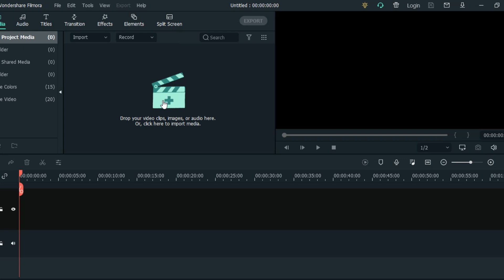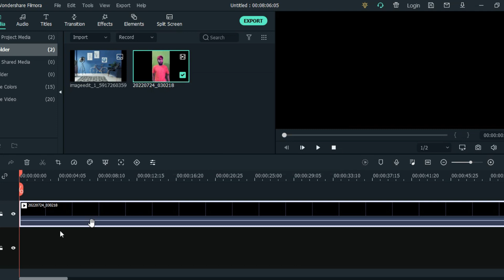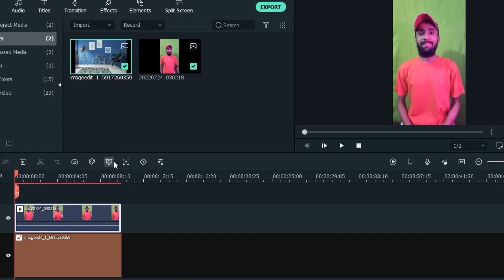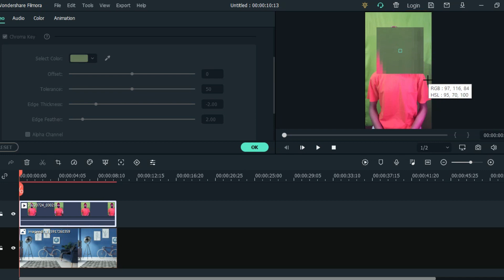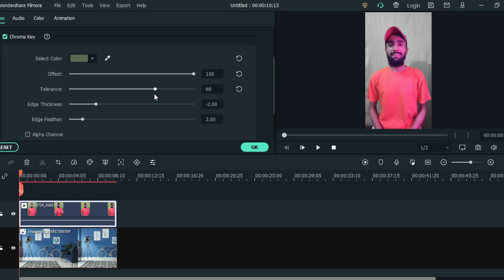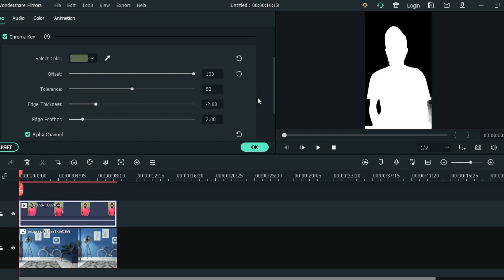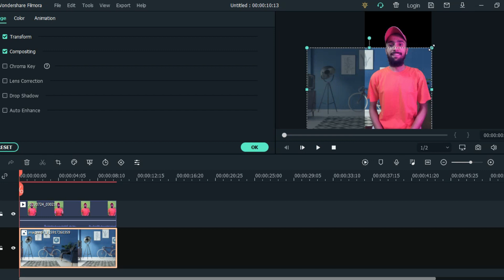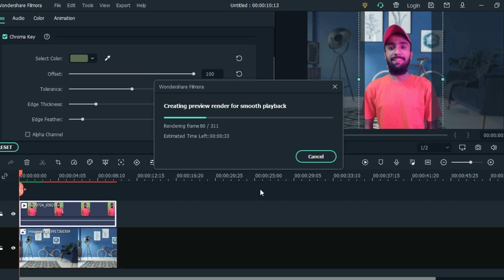Set PROFESSIONAL BACKGROUND for YOUTUBE Videos 😎 using Green Screen in Filmora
Using Green Screen you can create an amazing Pro background for your face cam YouTube Videos. I have provided you the best guide to Make your videos professional, to the best of my knowledge. This solution is very easy and cheap to use.

Please make sure to blur your background image so it would make it more realistic. It would look like that the camera is focusing on you and making the background blur.

If you have low light in your room, choose a darker background image. If you have good light then choose a bright image. In this way, background would look more realistic.